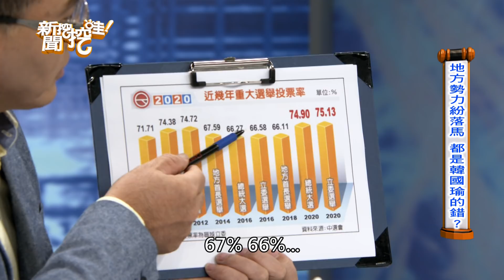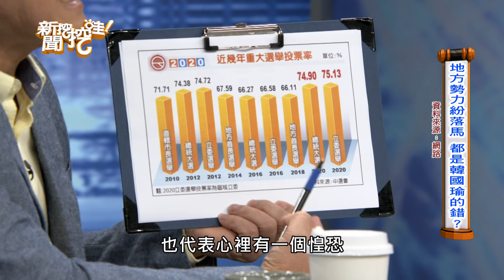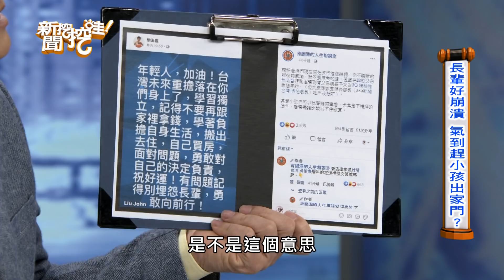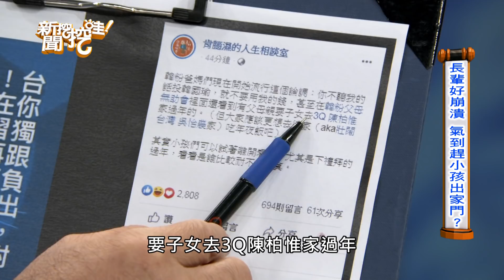新聞挖挖哇：817萬新紀錄 20200114 (王婉諭 陳柏惟 陳敏鳳 黃益中 周偉航)